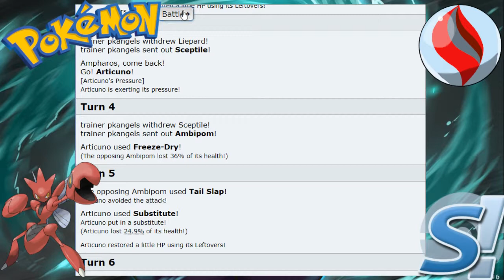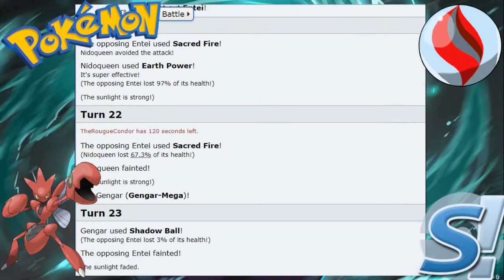RANDOM BATTLES - Pokemon Showdown Series Ep. 1 (w/ Scizeilite)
What's up guys!! Welcome to Episode 1 of our brand new Pokemon Showdown Series!! This is a series which will pop up on the channel from time to time - but don't worry - it won't interfere with the upload schedule of our regular let's plays and other content!!

Credit for the music used in this video goes to GlitchxCity

All rights to images and content used in this video belong to Game Freak, Nintendo and the Pokemon Showdown simulator website, I do not claim to own them.